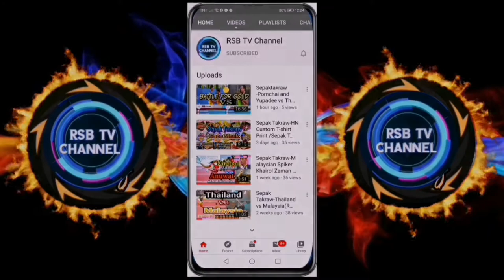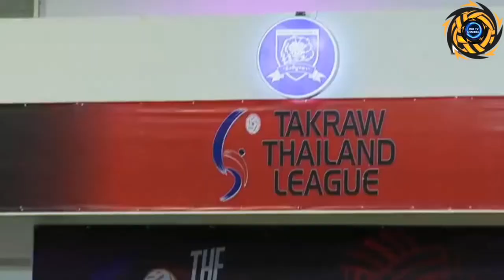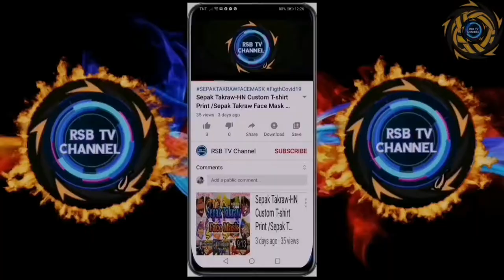The Takraw League 2020 | Chonburi vs Chaiyaphum | 1st Regu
Video Title:The Takraw League 2020 | Chonburi vs Chaiyaphum | 1st Regu
RSB TV CHANNEL

Video is Credit to: Takraw Thailand League 2020 and MO NO MAX
all clips are edited to follow the "Free Use" guideline.